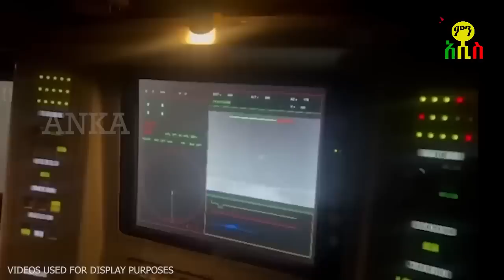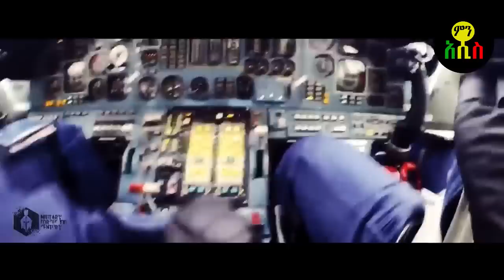አስከፊው ታሪክ ሊፈጸም ነው! ኒውክሌር ጀርመን አወጀች! ቻይና ወሰነች! አሜሪካ